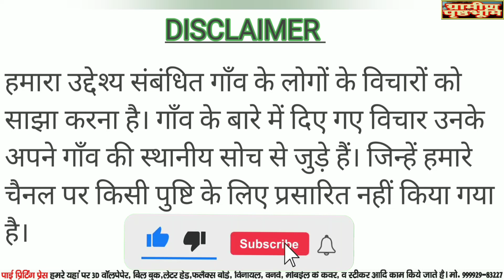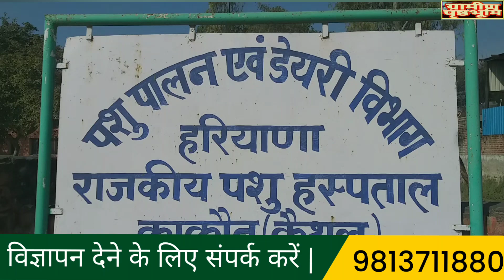Episode-6 गाँव काकौत की ऐतिहासिक पृष्ठभूमि। Kakout Village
Gramin pristboomi, ग्रामीण पृष्ठभूमि
Village Culture
Haryana culture